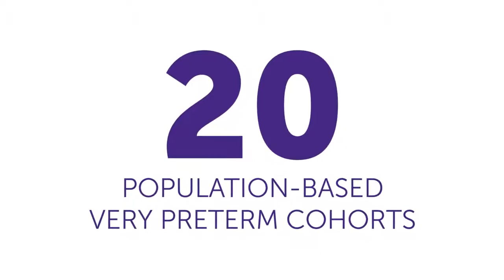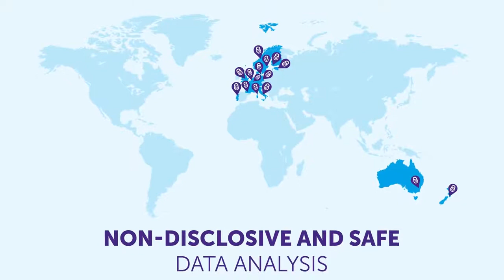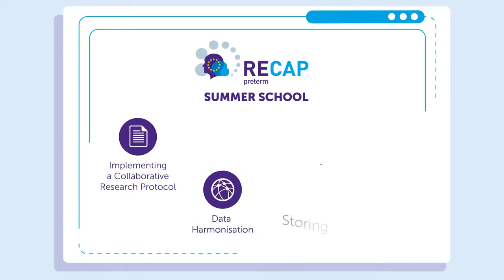About RECAP preterm and the new Cohort Platform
Melletted a helyem - Egyesület a koraszülött ellátásért
Támogassa egyesületünket, hogy együtt segíthessünk a koraszülött ellátásban gondozott PIC-iknek!
Évente 8000 baba bölcsője az inkubátor és babaszobája az intenzív osztály.
Segíts nekik, hogy egészségesen, családjukkal kezdhessék életüket!
A Melletted a helyem Egyesület legfőbb célkitűzése, hogy egyre több családbarát koraszülött intenzív osztály jöjjön létre, ahol a koraszülöttek szülei bármikor a babájukkal lehetnek és az ápolásba mindvégig bevonják őket.

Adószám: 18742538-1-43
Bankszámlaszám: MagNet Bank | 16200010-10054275